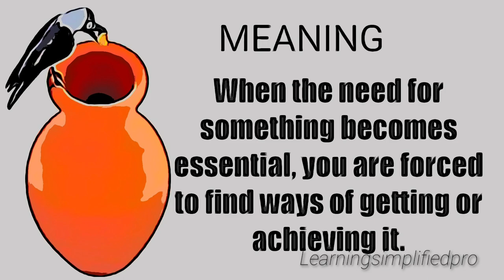Proverb: Necessity is the mother of invention